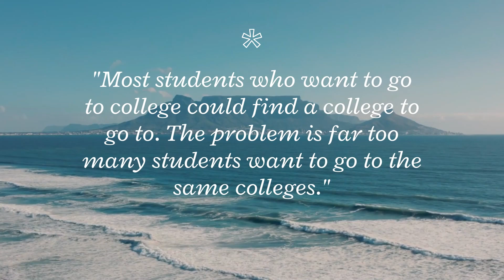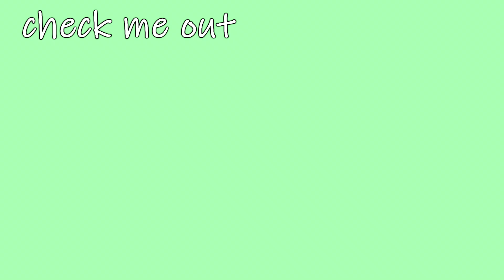NETFLIX'S COLLEGE ADMISSION SCANDAL DOCUMENTARY and Unrealistic College Admissions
Today I talk about some of the major themes in the College Admission Scandal (Operation Varsity Blues Netflix Documentary) and relate it to major coming-of-age movies!

Interested in having a Berkeley graduate read your college application essays? Check out Study Hall College Consulting at shcollegeconsulting.com!

Video Contents:
00:00 - Introduction
1:41 - College Admissions Scandal Background Information
3:06 - The Idea of Prestige
4:58 - Money and Integrity
6:26 - Privilege
8:48 - Unrealistic Expectations of College Admissions
12:25 - Final Thoughts